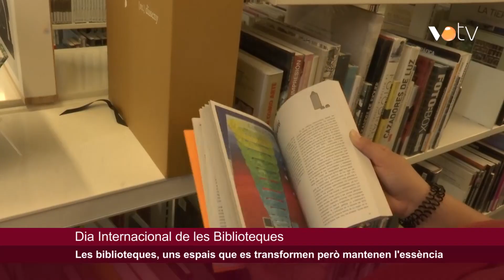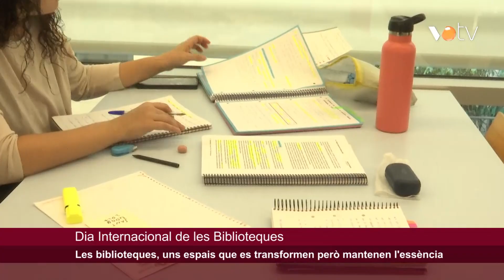VOTV - Les biblioteques, uns espais que es transformen però mantenen l'essència